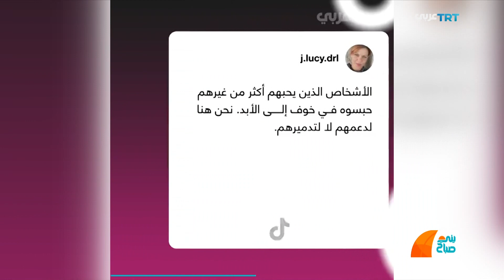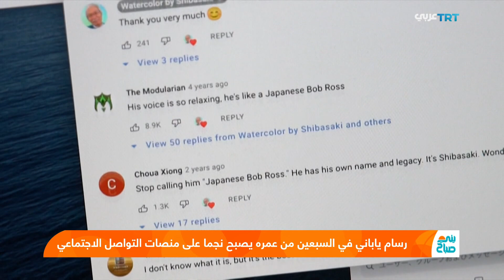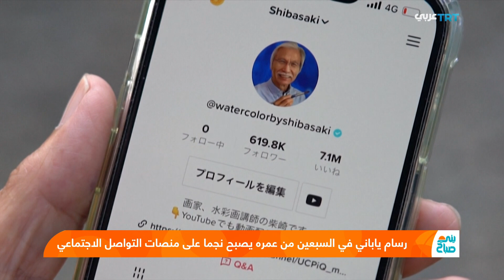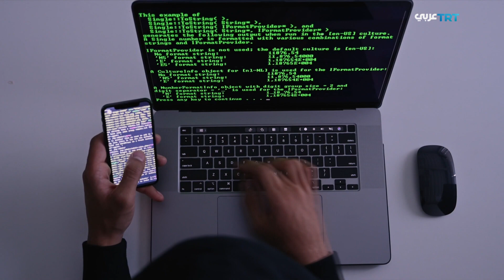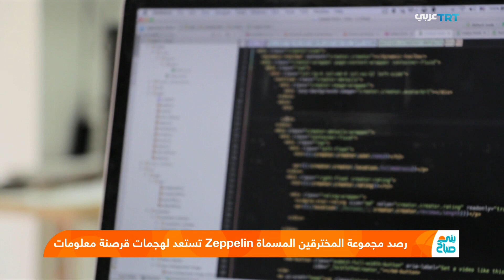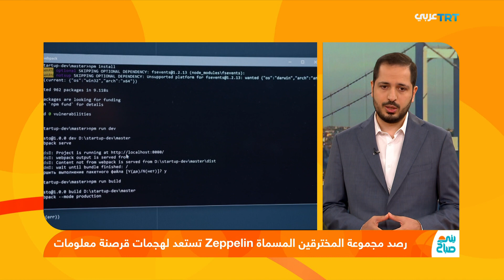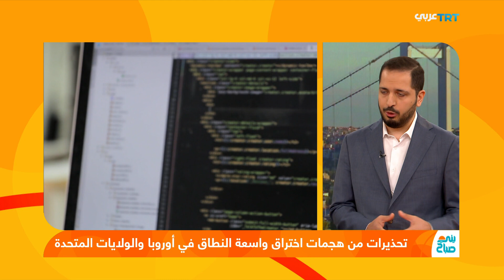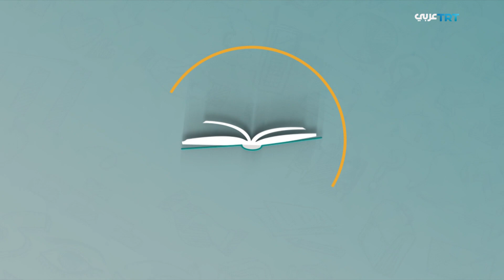الحلقة الثالثة من برنامج يني صباح | YENI SABAH E3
1- دراسة جديدة تربط بين الأطعمة السريعة وبين خطر الإصابة بالخرف مع اختصاصية التغذية والرعاية التلطيفية أسماء جبري
2- ولاية ريزا في منطقة البحر الأسود تنتج أجود أنواع الشاي في تركيا
3- تحذيرات من هجمات اختراق إلكترونية واسعة النطاق في أوروبا والولايات المتحدة مع الباحث في الأمن السيبراني المهندس أسامة صيام
4- جائزة حمد للترجمة والتفاهم الدولي وحوار مع الدكتورة حنان فياض
5- تحدي تيك توك الشبح وآثاره النفسية على الأطفال مع حذيفة برهم و ندى حمداش